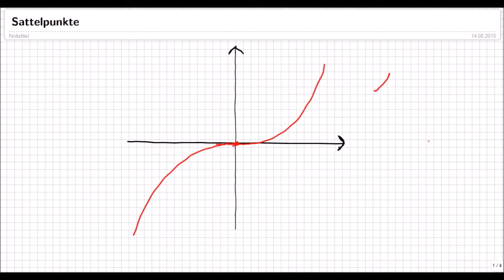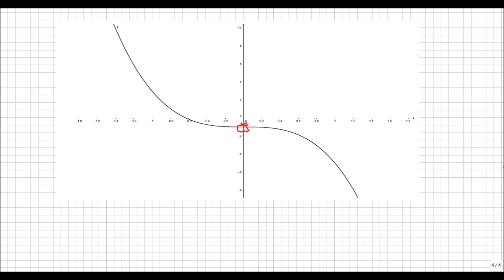Sattelpunkt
Wir beschäftigen uns mit dem Begriff des Sattelpunkten. Wir werden dieses definieren und abggrenzen. Am Ende des Videos folgt ein Beispiel